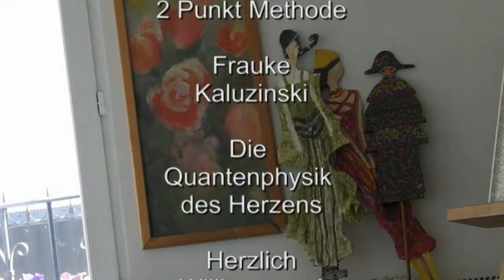2 Punkt Methode - aus dem Nähkästchen geplaudert - Frauke Kaluzinski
🌞 Aktiviere dein Quantenbewusstsein und freue dich auf deine Schöpferkraft :)
Die 2 Punkt-Onlineschule mit insgesammt 37 Lernvideos, PDF, zahlreiche Bewusstseinsmodule zur Selbstanwendung, Anwendungen auf Distanz, 2PM für den privaten und auch professionellen Gebrauch.

2 Punkt Anwendungen auf Distanz :
ZOOM Meeting Reservierung:

Mein Buch: Quantenräume erkennen lernen und anwenden - Amazon - ISBN 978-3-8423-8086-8

Wenn dir das Video gefallen hat, freue ich mich über ein "like" und über deinen Kommentar :)

Von Herz zu Herz
Frauke 🌿